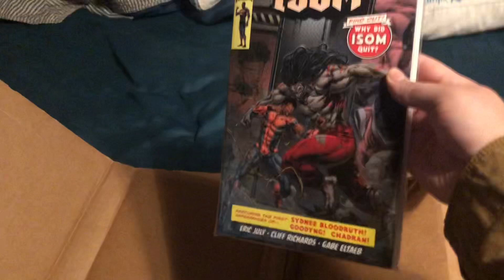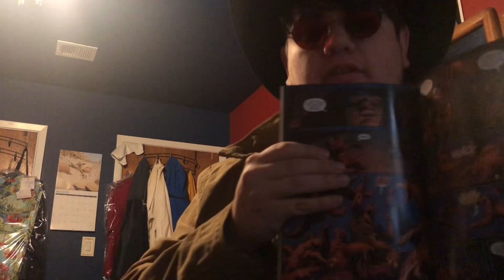Isom #2 Unboxing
Heard it was better than the first one so let’s unbox it.